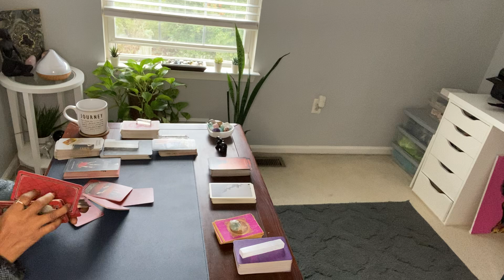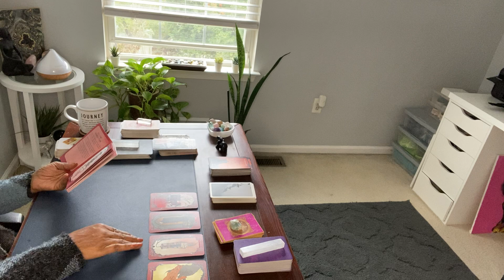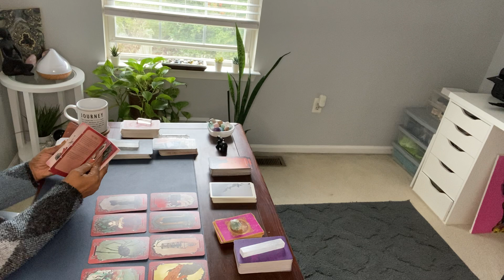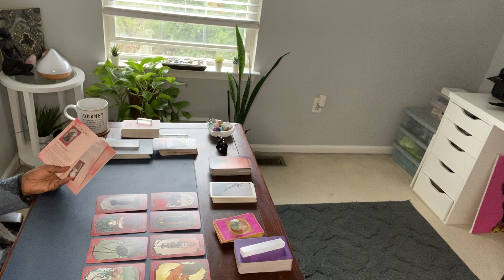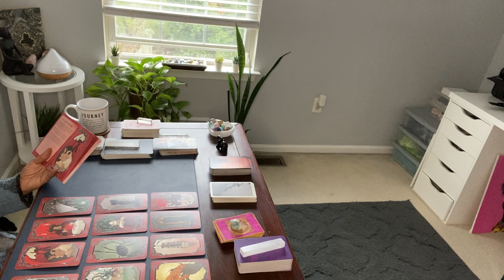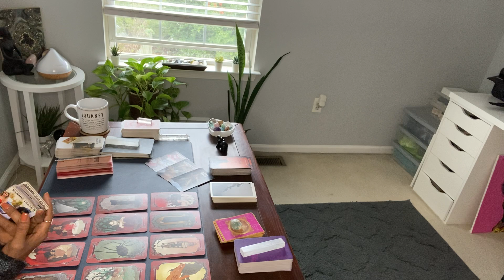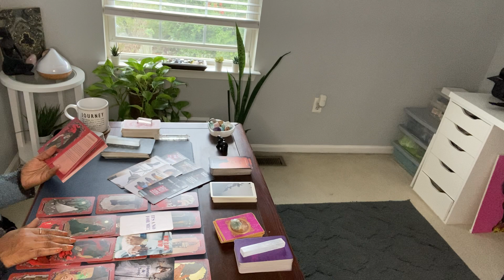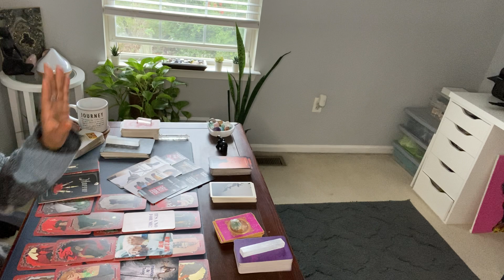PISCES ♓️ OCTOBER! ITS TIME 2 GO. ITS UNHEALTHY & THEY SIMPLY DO NOT WANT YOU TO MOVE ON & BE HAPPY!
Hi! 🤸🏽‍♀️

1. Include your 3 questions